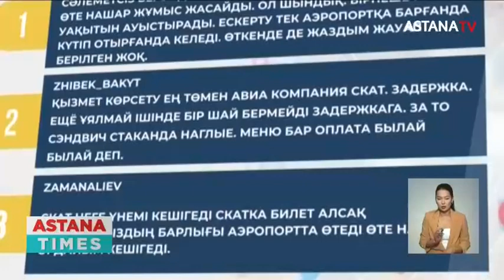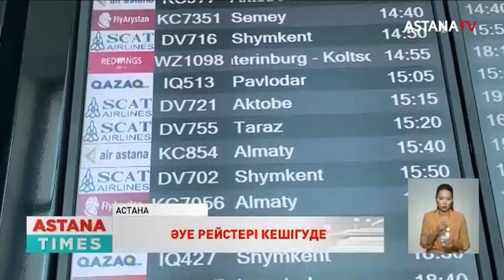Әуе рейстерінің кешігуі неге жиілеп кетті?